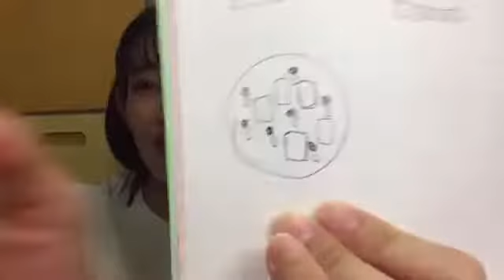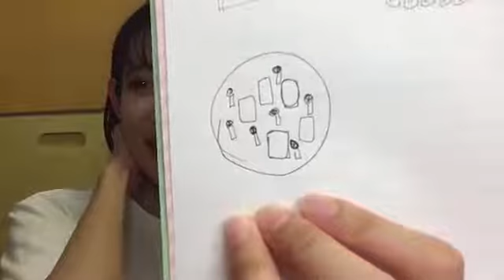黒須遥香 SHOWROOM配信 2022.8/21 22:05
※はーちゃんの配信環境が悪くコレが精一杯www